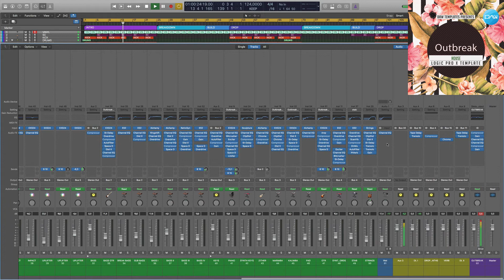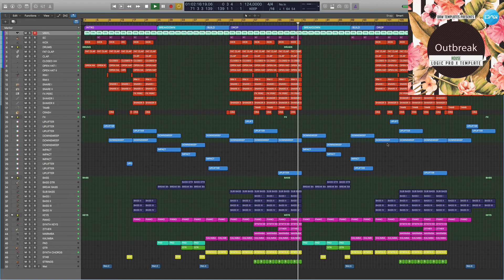House Logic Pro X Template Outbreak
Genre: House
BPM: 124
Produced: BY Insight
DAW: Logic Pro X